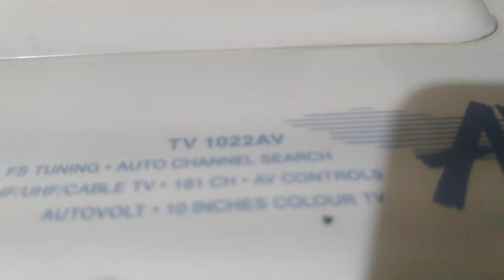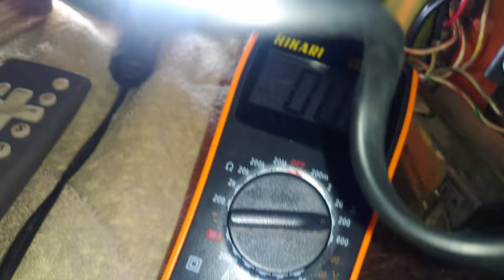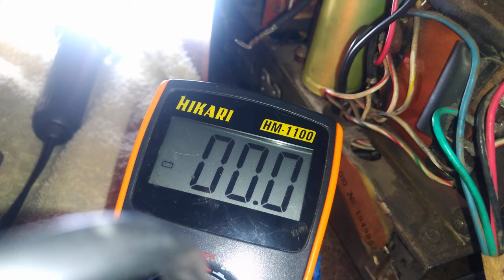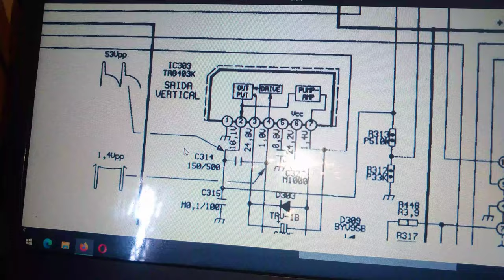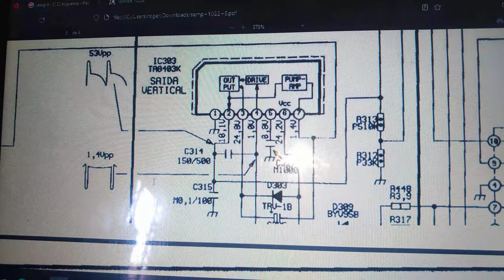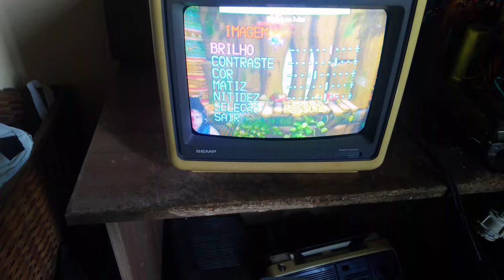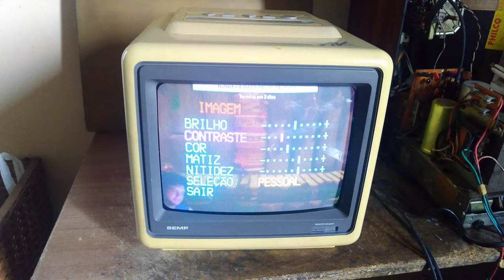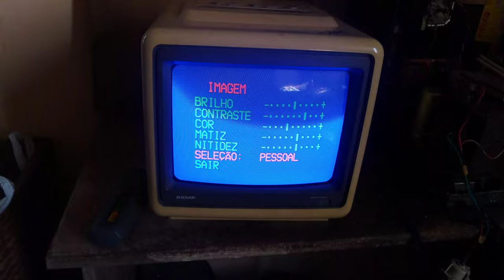TV SEMP 1022 VERTICAL FECHADO E SEM IMAGEM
Uma televisão clássica presente em muitas casas e procurada por colecionadores de videogames estava com o vertical fechado, um defeito muito comum nestas televisões. Vamos fazer este conserto!!